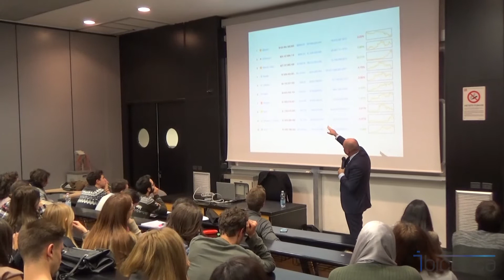Bitcoin e Criptomonete: Intervista a Raffaele Mauro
Abbiamo invitato Raffaele Mauro all'università Bicocca di Milano per parlare di criptomonete.
Questo evento è promosso da iBicocca, progetto che vuole stimolare l'innovatività e imprenditorialità degli studenti.